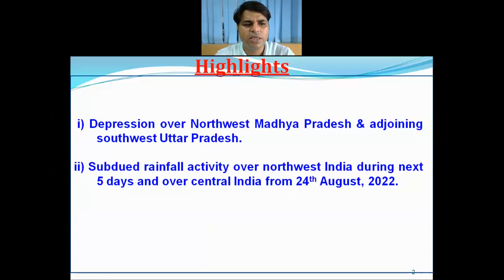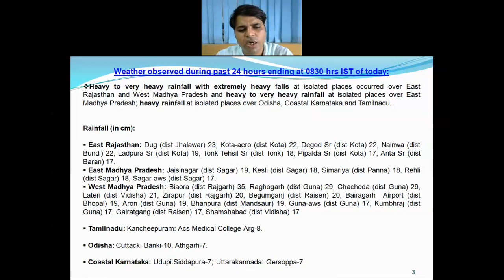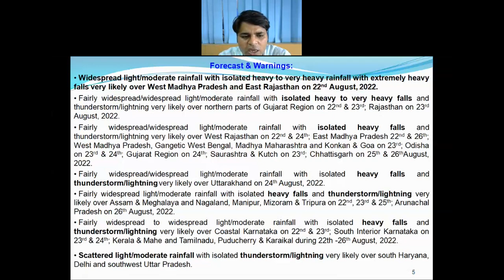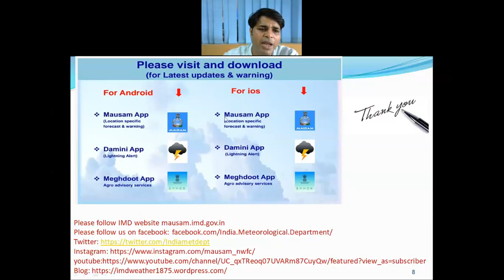Daily Weather Video (English) Dated 22.08.2022